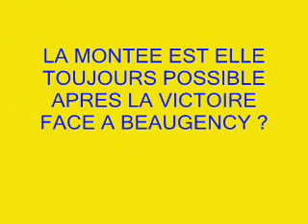Montargis-Beaugency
Réactions d'après match